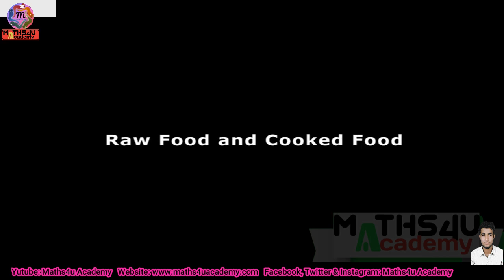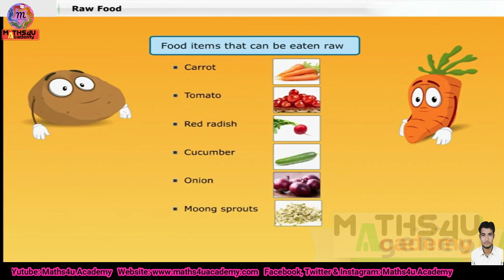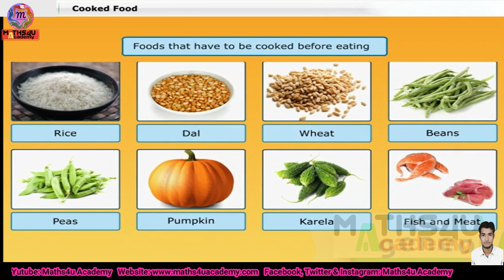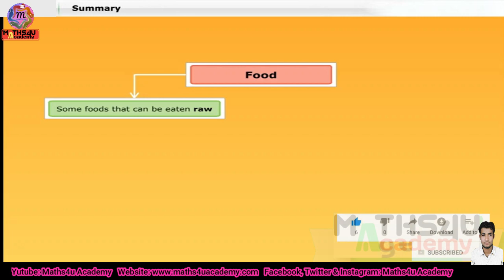Class 6| Ch 1: Components of food | Science| Part 7| Raw Food and Cooked Food